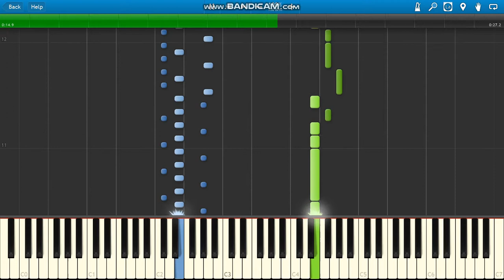Marshmello & Kane Brown One Thing Right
Marshmello & Kane Brown One Thing Right piano.